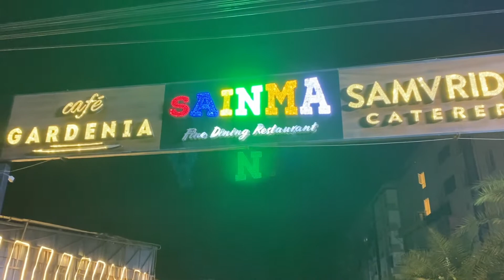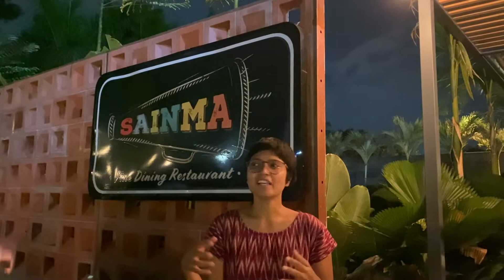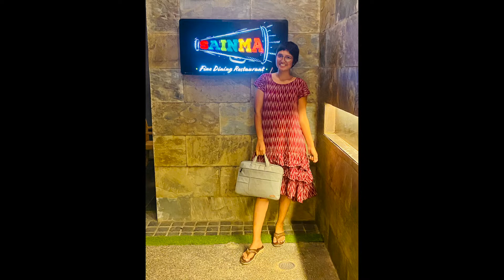Sainma Restaurant Food Review | Food Blogger | Kompally Restaurants | Best Place for Biryani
Sainma Restaurant
NH 44, behind Chintamani Tiffins, near Cine Planet, Ruby Block, Multiplex, Kompally, Hyderabad, Telangana 500014